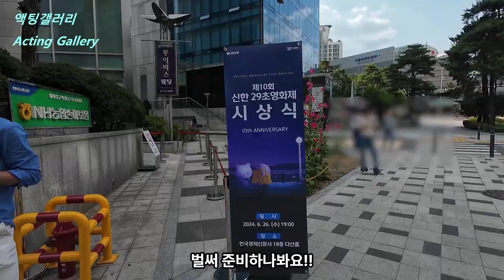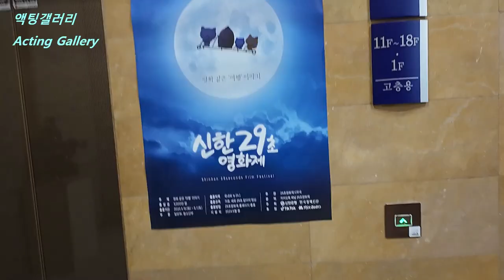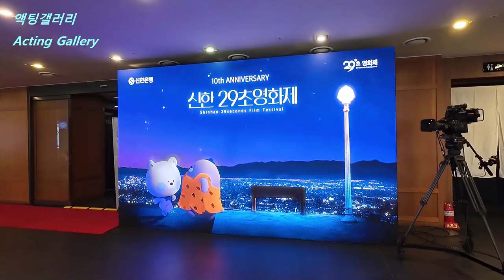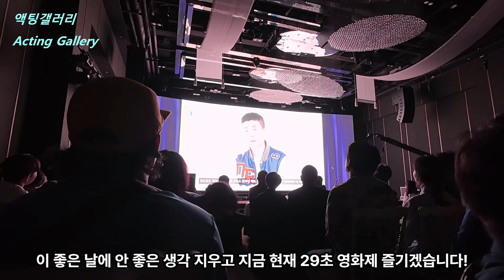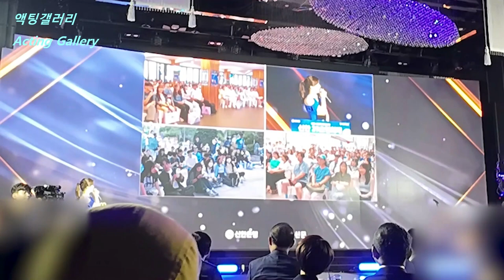[SUB] 내 인생 첫 영화제 참석!! 생생한 LIVE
2시간 이상 분량을 1시간 정도 편집을 했습니다.
다소 편집이 어색하게 보일 수 있습니다...

Camera shooting iPhone 11 Galaxy 20+ OsmoAction 4

카메라 촬영은